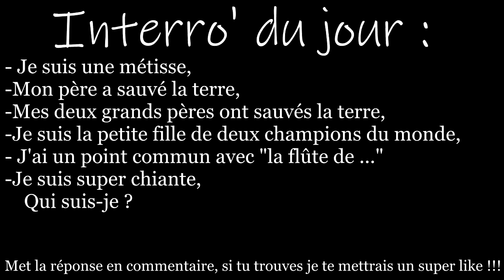#2 6 ANIMES OU LE HÉROS PRÉTEND OU SEMBLE ETRE FAIBLE MAIS EST ULTRA PUISSANT !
plus▼

Hello les gens !!! C'est Antho Sensei aujourd'hui on va parler de 6 animés où le héros semble faible ou prétend l'être mais est ultra puissant

                                        『 Antho Sensei』

                                         『 Remerciements 』

Liste des musiques de la vidéo :

A 1:04  →  Opening de BTOOOM ("Nano-No Pain No Game")
A 1:27  →  Silver Lining de ALESTI feat Rob Endling
A 3:23  →  Till Death de Fivefold
A 5:45  →  Broken Dreams de Neffex
A  7:18 →  Legends Never Die (Alan Walker Remix)
A 9:32  →  Neffex-No Sleep
A 11:11 → Destiny de Neffex
Musique Outro (de fin) → Cambio Pagina (Explicit) de The Bronx